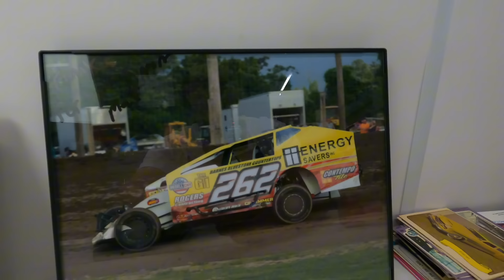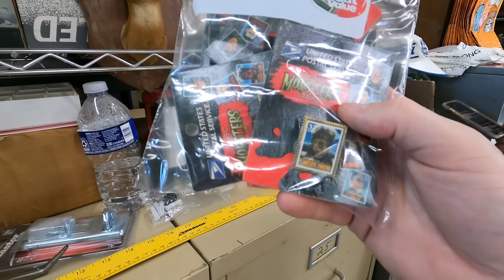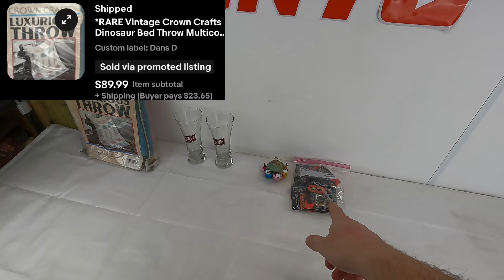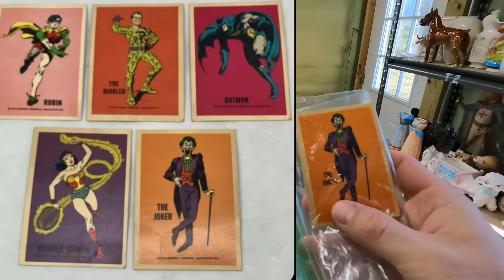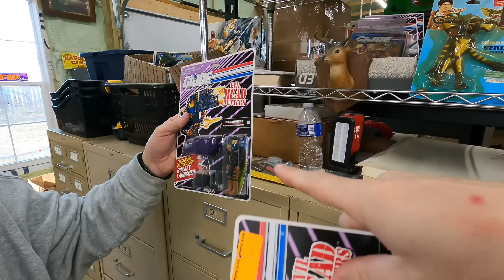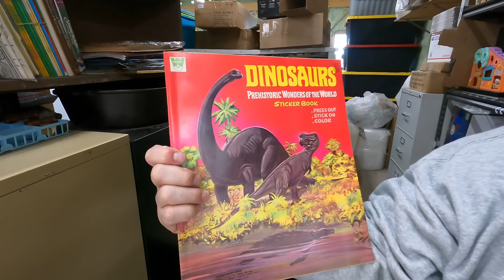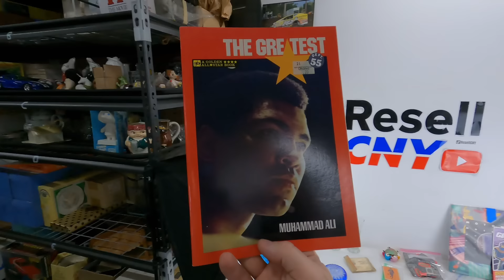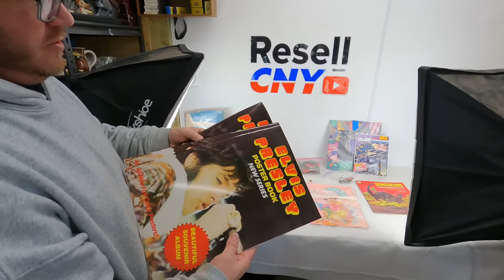We ❤️ Selling Smalls & How we Source for EBay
eBay store